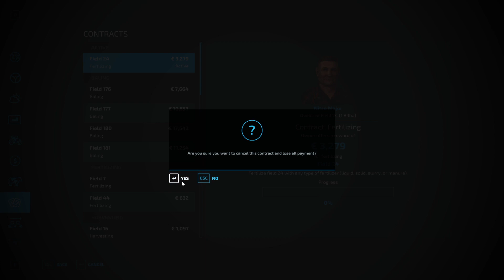PRIPREMANJE NJIVE ZA SETVU! BRDOVITI BALKAN EP.10